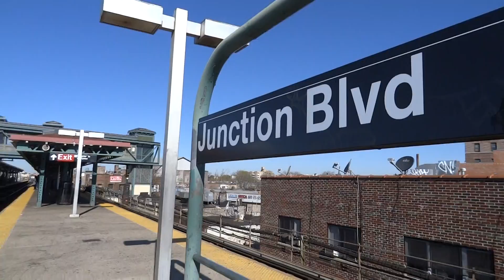NYC Subway: Times Square-bound R188 (7) Diamond Entering & Leaving Junction Boulevard